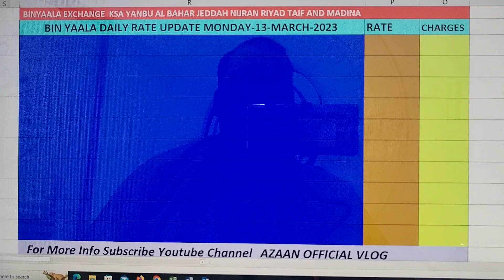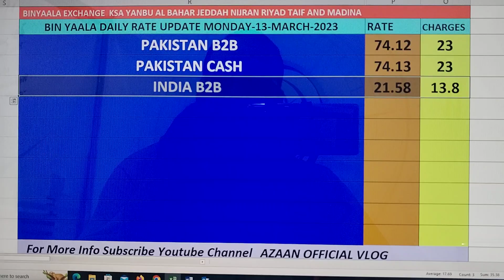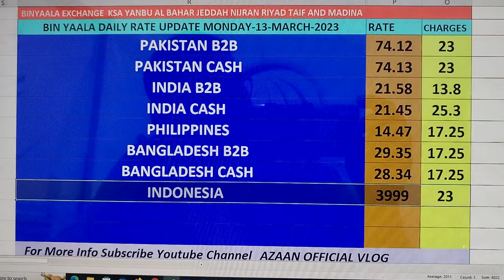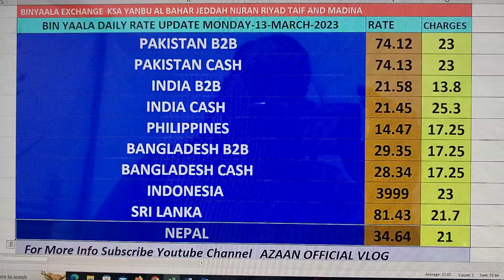BYC Daily Remittances Rate Update Monday 13 March 2023 @azaanofficialvlog9129 🇵🇰🇧🇩🇮🇳🇵🇭🇲🇨🇱🇰🇳🇵🇳🇬🇺🇬🇸🇦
Azaan official vlog